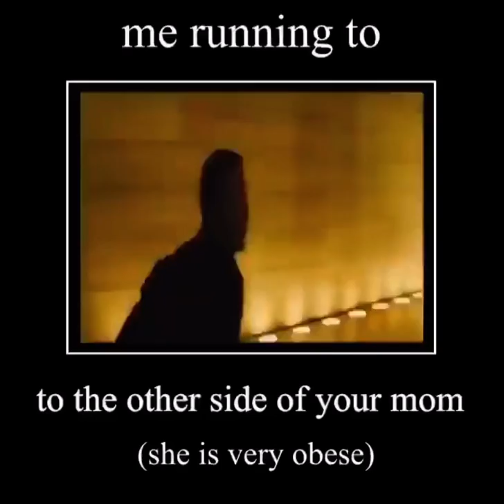Me running to the other side of your mom